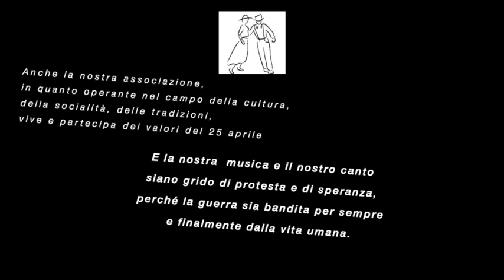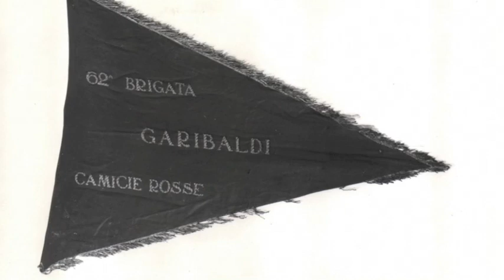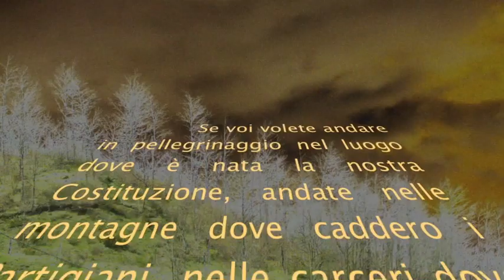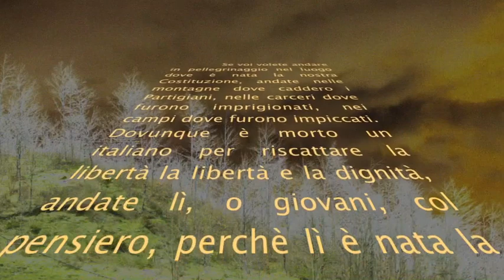E' festa d'Aprile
Canto composto da F. Antonicelli nel 1948. Eseguito da Placida Staro (Dina) , Massimo Zacchi e Bruno Zanella a Ca' di Cardino, Monghidoro, il 25 Aprile 2004. Gruppo denominato " I Ribelli della Montagna".
Registrazione di Riccardo Venier, Immagini di repertorio, fotografie di Giorgio Polmoni e Placida Staro, montaggio di Placida Staro.
Restauro e master audio: Marco Bertoni, 2022.

Testo: E` gia` da qualche tempo che i nostri fascisti
si fan vedere poco e sempre piu' tristi
hanno capito forse se non son proprio tonti
che sta per arrivare la resa dei conti.

Forza ch'e` giunta l'ora, infuria la battaglia
per conquistar la pace e liberar l'Italia
scendiamo giu' dai monti a colpi di fucile
evviva i partigiani, e` festa ad aprile!

Quando un repubblichino omaggia un Germano
alza la mano destra al saluto romano
ma se per caso incontra noialtri partigiani
per salutare alza entrambe le mani.

Nera camicia nera che noi t'abbiam lavata
non sei di marca buona, ti sei ritirata!
Si sa le mode cambiano quasi ogni mese
per il fascista oggi si addice il borghese.

Da qualche settimana pei cari tedeschi
maturano le nespole anche sui peschi
il caro Duce e il Fuehrer ci davan per morti
pero` noi partigiani siam sempre risorti.

Ma è gia` da qualche tempo che i nostri fascisti
si fan vedere spesso e non certo  tristi
non han capito forse e allor son proprio tonti